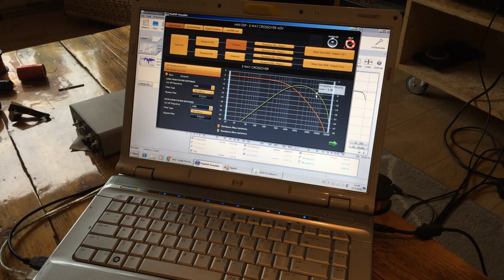Inverted Electrostatic speaker - Segmenting etch test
I received my Metalized mylar. and i had an idea to segment the panel in different areas that plays different frequencies ranges.
so i put the idea to the test, i am not segmenting this panel yet. but i test the idea on how to do it. by removing unwanted aluminium.